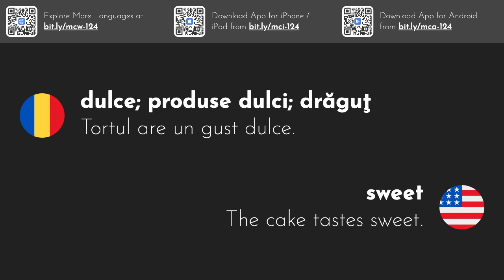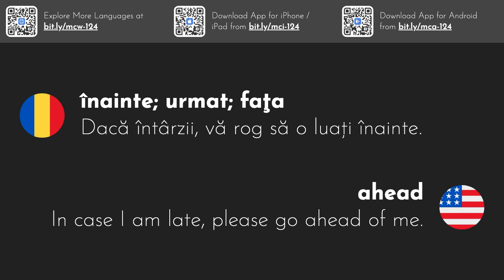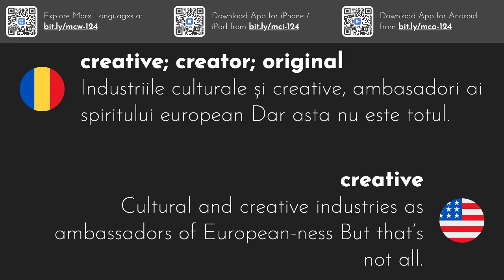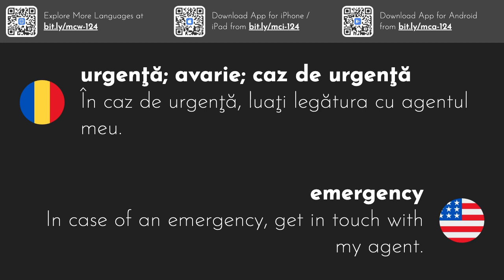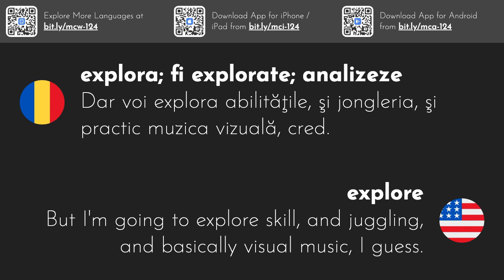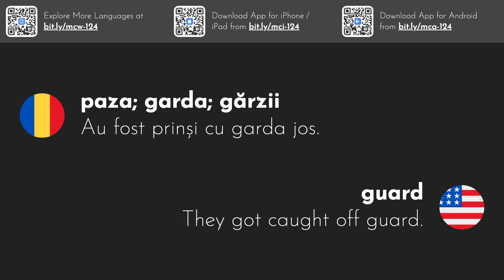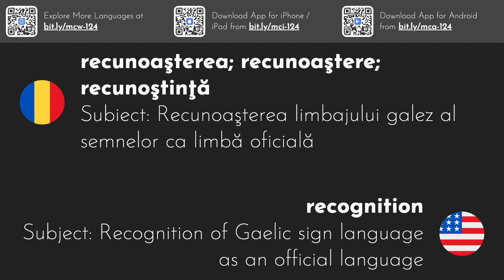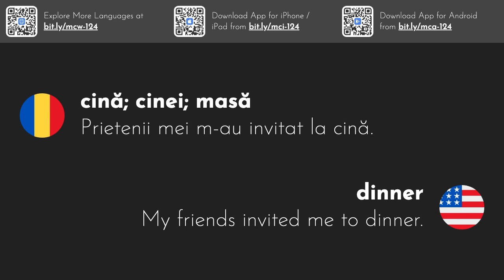3000 de cuvinte englezești cele mai comune | Partea 6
Această serie de videoclipuri vă oferă cele 3000 de cuvinte în limba engleză cel mai frecvent utilizate cu exemple de propoziții.
Descărcați aplicația noastră iOS sau Android pentru a studia aceste cuvinte în mișcare